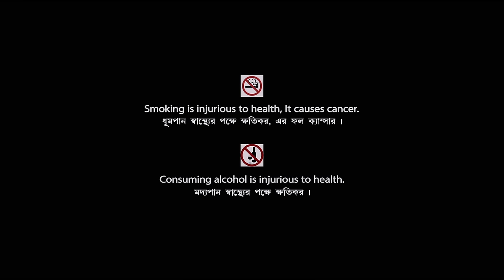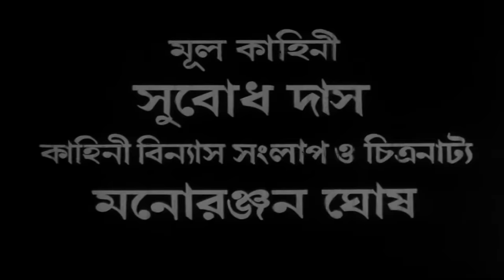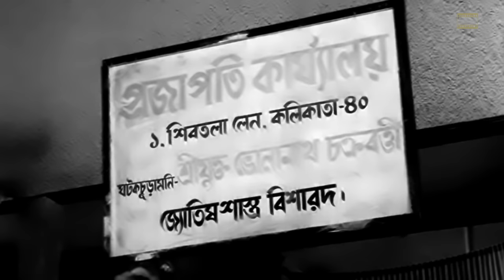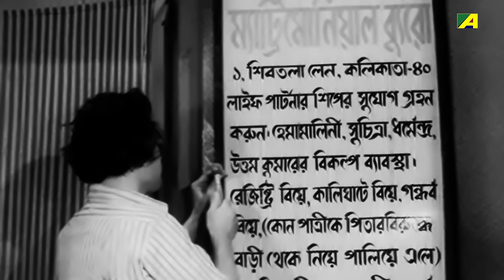Ghatkali - Bengali Full Movie | Mahua Roy Choudhury | Rabi Ghosh | Partho Mukerjee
Watch the Bengali full movie Ghatkali : ঘটকালি বাংলা ছবি on YouTube. The Bengali Film Ghatkali was released in the year 1979, Directed by Bimal Roy, starring Chinmoy Roy, Rabi Ghosh, Mahua Roy Choudhury, Santosh Dutta, Anup Kumar, Partho Mukerjee, Kali Banerjee & Others.

Movie : Ghatkali
Language : Bengali
Genre : Drama, Comedy
Director : Bimal Roy
Story : Subodh Das
Music Director : Gopen Mullick
Lyricist : Pulak Bandyopadhyay
Playback : Hemanta Mukherjee, Manna Dey, Aarti Mukherji, Bitu Samajpati
Release : 1979
Star Cast : Mahua Roy Choudhury, Chinmoy Roy, Rabi Ghosh, Anup Kumar, Partho Mukerjee, Satya Banerjee, Kali Banerjee, Haridhan Mukherjee, Santosh Dutta, Mrinal Mukherjee, Girish Chakraborty, Ratna Ghoshal, Uma Dey, Krishna Sarkar, Bitu Samajpati

Synopsis:::
Pravanjan Haldar was a professional matchmaker. He and his uncle Bhombal did this business together. One day Niladri’s grandfather called Bhombal and asked him to find a perfect match for his grandson. Prabhanjan and Bhombal started to find the suitable girl. Unfortunately, a single misunderstanding totally changes the scenario. Subhra a modern, young girl who had the ability to become the perfect match with Niladri suddenly faced such a situation where she had to marry an old man. Her all friends and other associates protested against such a decision but Subhra stuck to her words. Oneday she met Niladri and they started to like each other from that very moment. Within few days there, relation became deeper and they wanted to start their life together. After a funny drama, everything solved and Niladri married to Subhra and led a happy life.